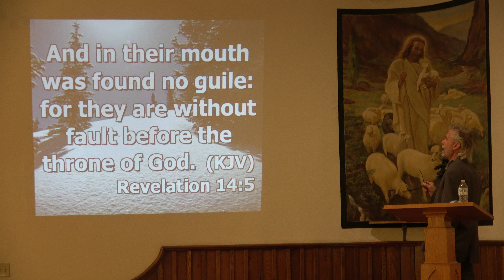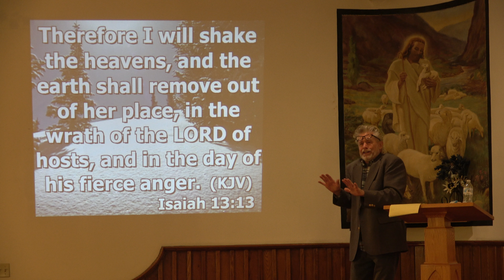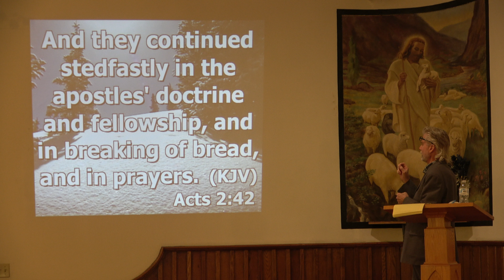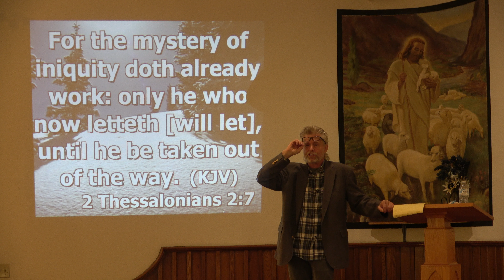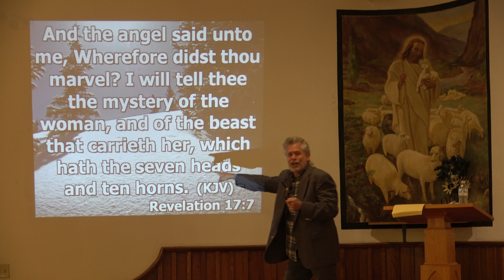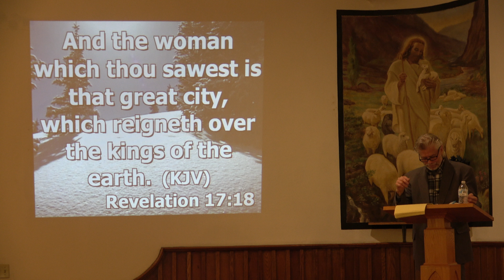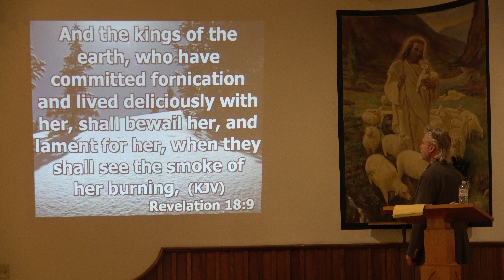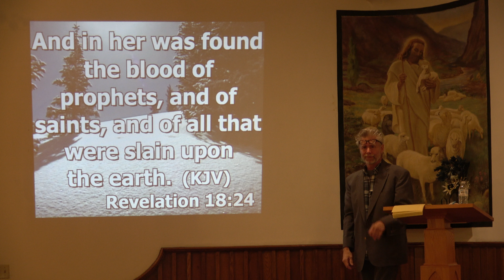The Fuse is Lit 11/21/2021 Sunday Morning Sermon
This sermon is both rich and intense and terrifying.  Fresh revelation about the end times.

We are in the process of creating a "donate" button, but for now...

If you are a faithful viewer and would like to donate to Scent of Water Ministries, please make your check to
"Scent of Water Ministries
1839 Woodbury Pike
Loysburg, PA 1669"   Thank you!